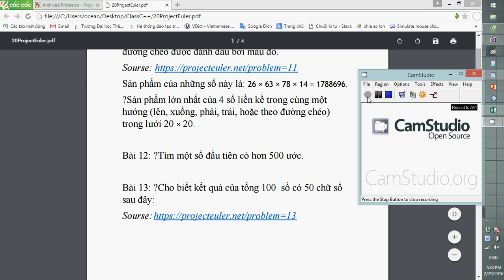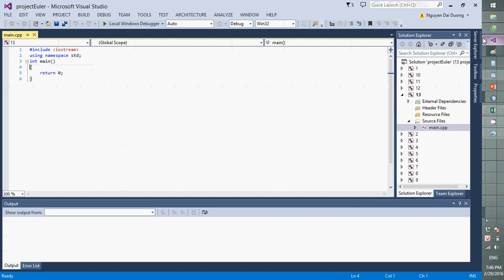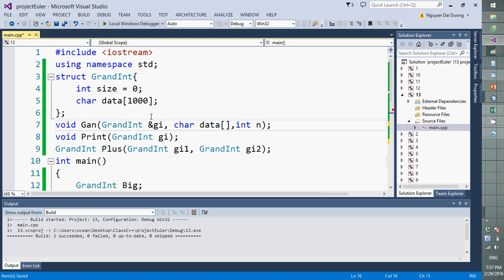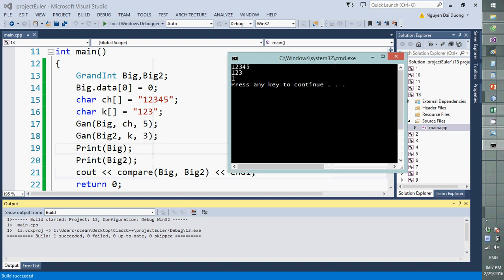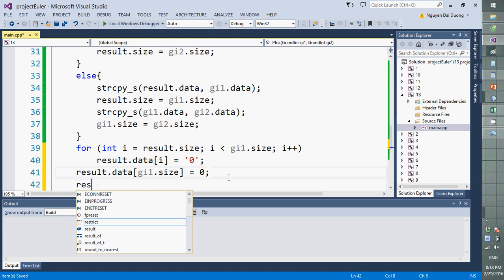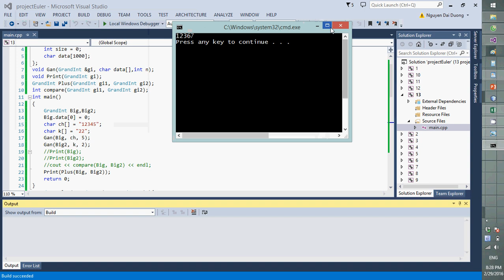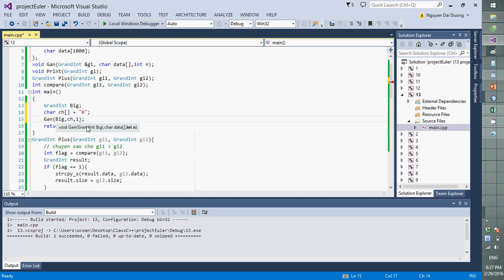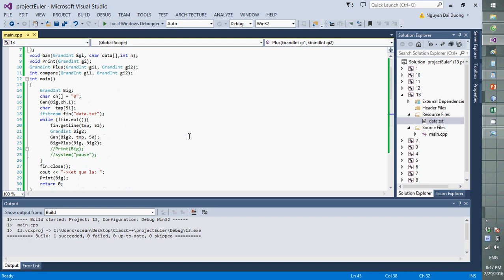[C++]: Project Euler 13: Thiết kế số nguyên lớn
Tác giả: Nguyễn Đại Dương
Hãy ủng hộ tác giả bằng cách click vào mọi quảng cáo khi xem các video của TLIT nhé.
Thang Long Information Technology Club
Sự ủng hộ của các bạn là động lực để chúng tôi làm những video hay hơn ạ!